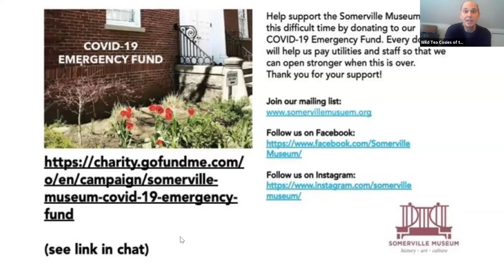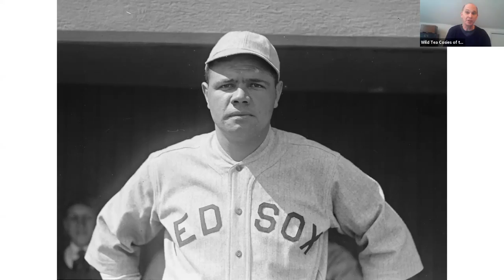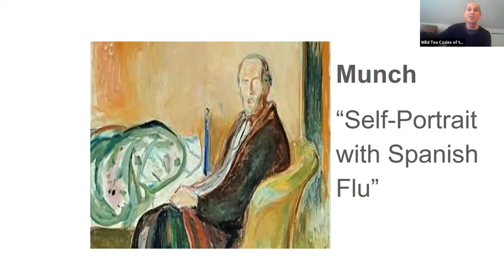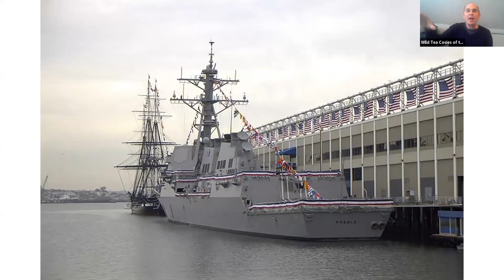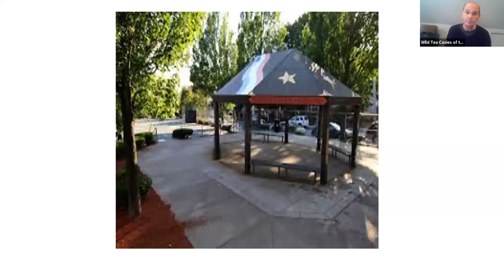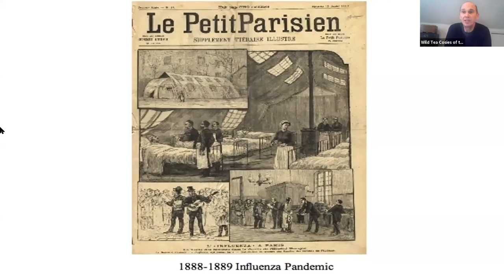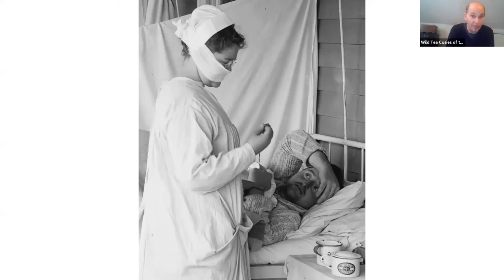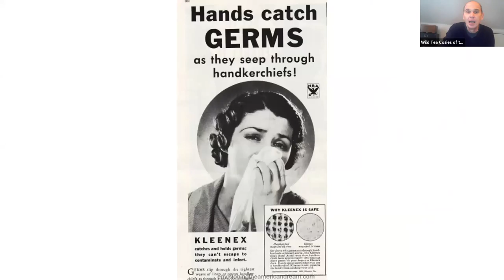Talk: Boston, Somerville and the 1918 Influenza Pandemic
Boston, Somerville and the 1918 Influenza Pandemic
Lecture by Dan Breen
Hosted by the Somerville Museum
Original date: Wednesday, May 13, 2020